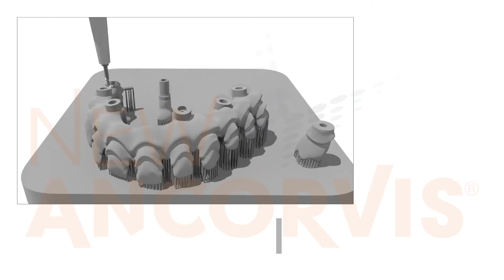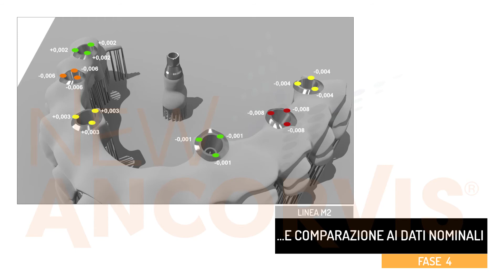LineaM2 : ibrida SLM e fresatura